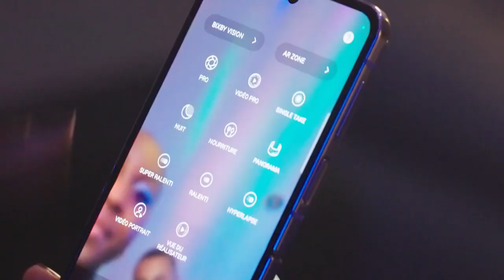RÃ©ussir ses photos de nuit, par Anoushka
Follow Our Instagram & Twitter For more Content of Print Ads.
Links Given In Channel Bio.